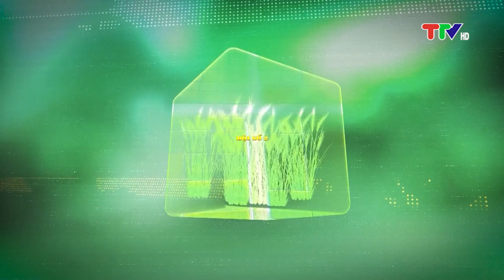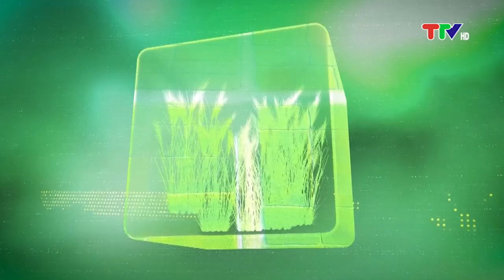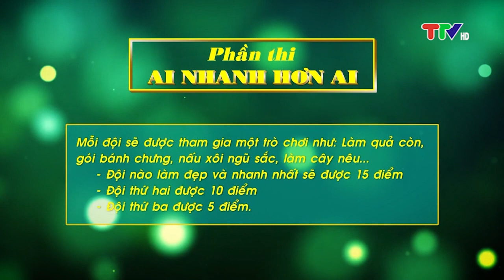NHÀ NÔNG TÀI BA (29-1-2023)